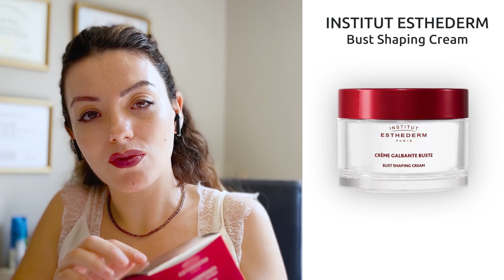Boyun Kırışıklıkları Nasıl Engellenir? Boyun gençleştirme!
Herkese merhaba, boyun ve dekolte bölgesi kırışıklıklarının oluşmasına engel olmak için neler yapmalıyız? Oluşan kırışıklıkları azaltarak, bu bölgenin daha genç görünmesini nasıl sağlarız? 5 adımda boyun kırışıklığı ve dekolte bölgesinde oluşan kırışıkların nasıl önlenebileceğini anlattım. Kırışıklık giderici kremler ve güneşten korunmanın yanı sıra, boyun kırışıklığını gidermek ve gençleştirme için klinik işlemlere başvurulmaktadır. Boyun lekeleri ve boyun kırışıklıkları için yapmanız gerekenleri videoyu izleyerek öğrenebilirsiniz.

Günlük pratik önerileri paylaştığım @drezgiozkur insgram adresimi takip edebilirsiniz.

Video tanı ve tedavi niteliği taşımaz sadece bilgilendirme amaçlıdır. Tedaviye başlamayı düşünüyorsanız, mutlaka doktor randevusu almanız önerilir.

Sivilce Çözümleri Mit mi, Gerçek mi?
Kepek neden olur, nasıl geçer?

00:00 Intro
00:55 Güneşten Korunma
01:05 Pozisyonel Kırışıklıklardan Korunmak
02:14 Polypodium Leucotomos - Cosmed Sun Essential
02:57 AHA'larla Eksfoliyasyon - Etat Pur Glikolik Asit
03:39 Retinol - Esthederm Intensive Retinol
04:28 Nemlendirme
05:17 Esthederm Bust Shaping Cream
05:46 Vichy H.A. Epidermic Filler
06:29 Klinik İşlemler Lazerler
07:05 Mikro İğneleme İşlemleri
08:10 Peki Yüz Gençleştirme?